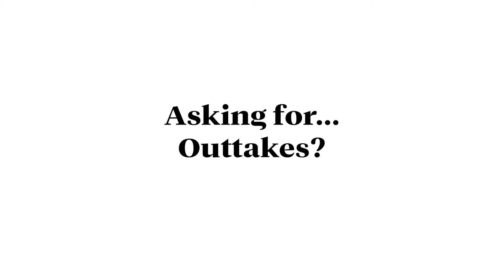Asking for Answers: Outtakes, Goofs, and Gaffs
You didn't quite ask for it... but we're givin' it to ya anyways! Check out some of the goofs, gaffs, and outtakes we captured while filming our latest short film Asking for Answers: Finding Eli (available to stream on our YouTube channel now)!

Although I must mention... this isn't quite all of the outtakes... we had to save SOME stuff for the directors cut which may or may not be coming out in a few weeks... 😉👀

Anyways... we hope you enjoy, and thank you for your continued support of our film!